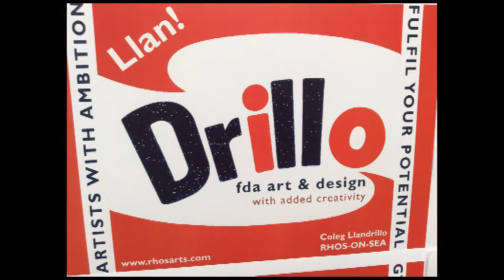Coleg Llandrillo Art Exhibition 2015